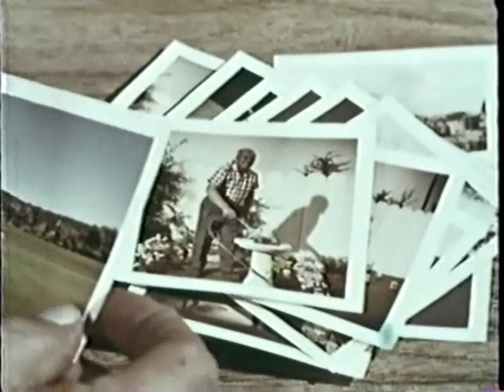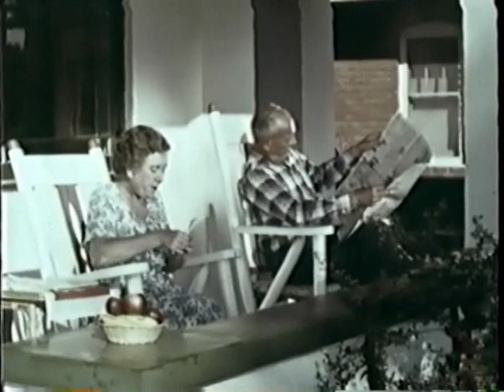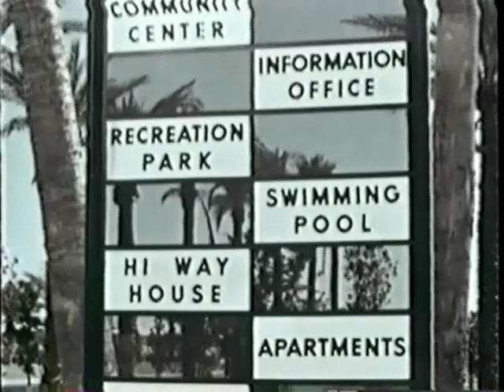Del Webb Sun City AZ Promo The Beginning Part I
Promotional video about Sun City, Arizona produced by Del E. Webb Corporation in about 1961.  Great look at the 1960's - cars, customs, etc. For more information on the creation of Sun City, AZ